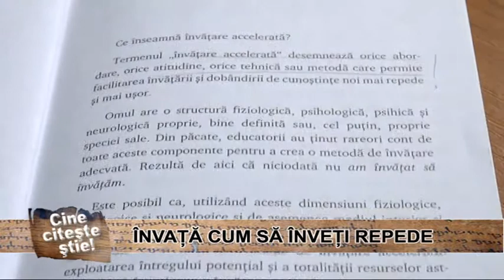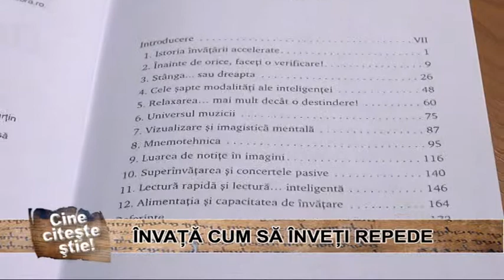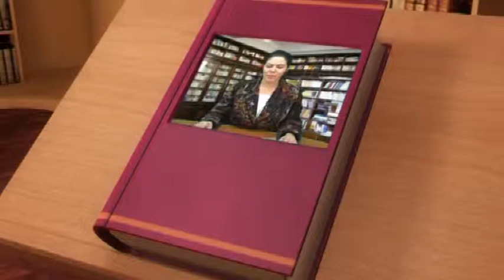BIT TV 30 MARTIE 2015 CINE CITESTE STIE - INVATA CUM SA INVETI REPEDE